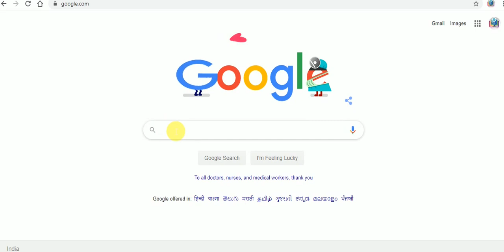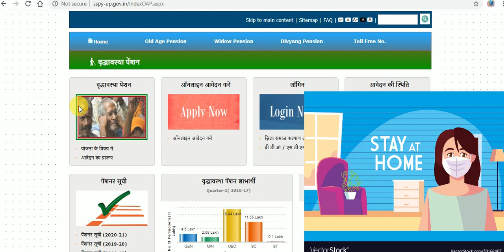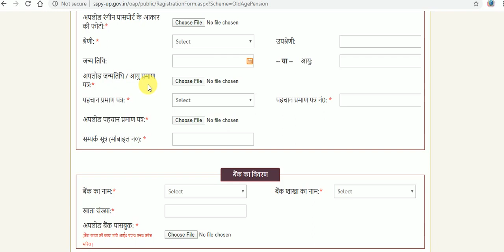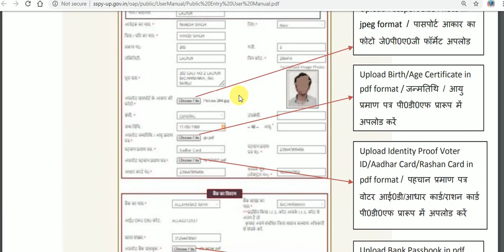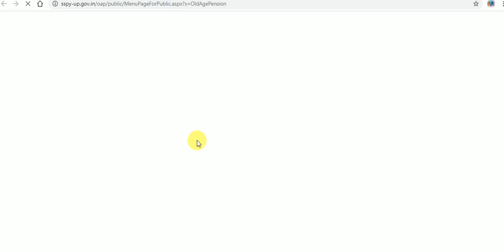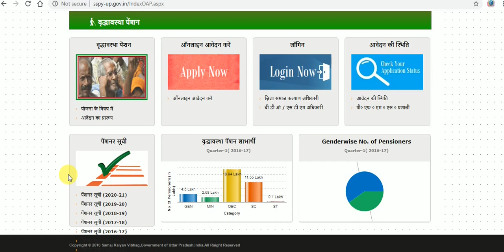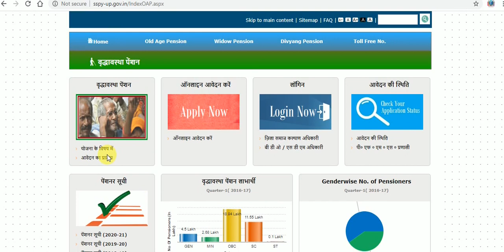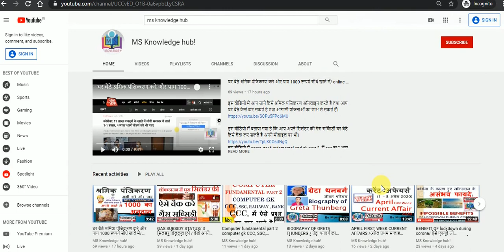Old Age Pension/ वृद्धावस्थापेंशन 2020/ 60सालापेंशन / OLD AGE PENSION ONLINE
इस वीडियों में आप वृद्धावस्था पेंशन घर बैठे कैसे भर सकते है इस बारे में बताया गया । वीडियो को अन्त तक देखे तथा 60 साल आयू के सभी वर्ग के लोगो के लिए यह फार्म ऑानलाइन भरने के बाद पेंशन स्टार्ट हो सकती हैं।

1 online form kaise bhare
2 old age pension kaise apply kare
3 old age pension kon kon bhar sakta hai.
4 60 salla form ke liye kaise apply kare
5  वृद्धावस्था पेंशन कैेसे ऑानलाइन करें.
6 वृद्धावस्था पेंशन  ke liye kya kya chahiye
7 वृद्धावस्था पेंशन kya hoti hai.